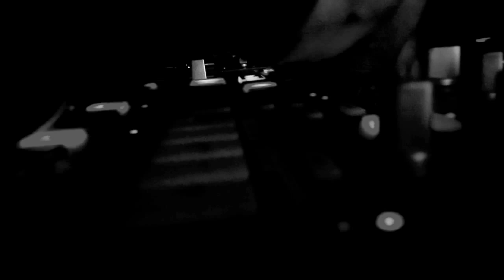KOPKO PROJECT D04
trip hop impro with sx , mx , kaoss pad quad